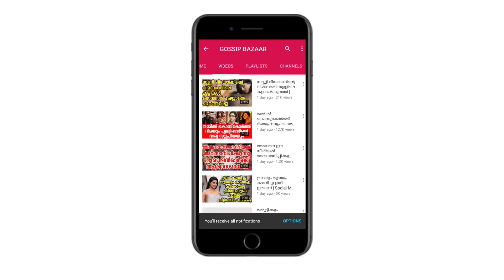മിസ് വേൾഡ് പാർവ്വതി ഓമനകുട്ടന്റെ ഇപ്പോഴത്തെ അവസ്ഥ | Parvathy Omanakuttan Current Situation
Watch മിസ് വേൾഡ് പാർവ്വതി ഓമനകുട്ടന്റെ ഇപ്പോഴത്തെ അവസ്ഥ Parvathy Omanakuttan Current Situation